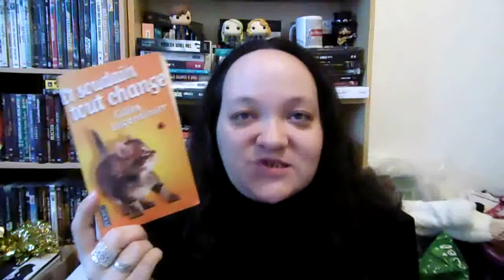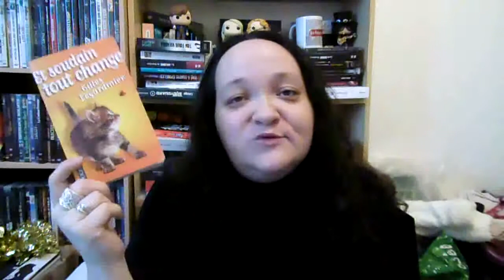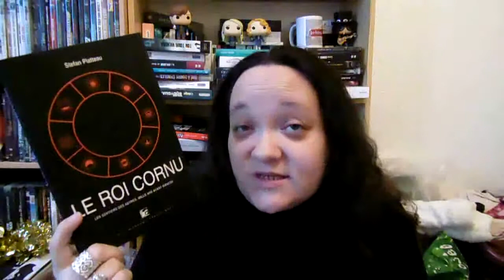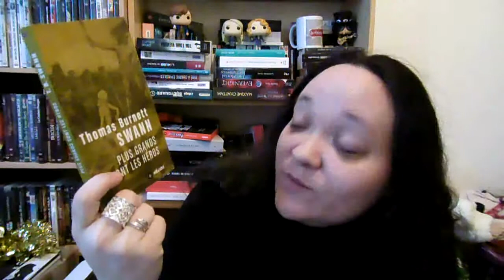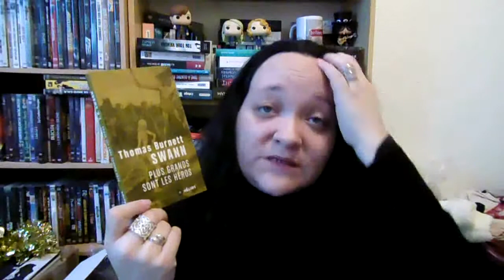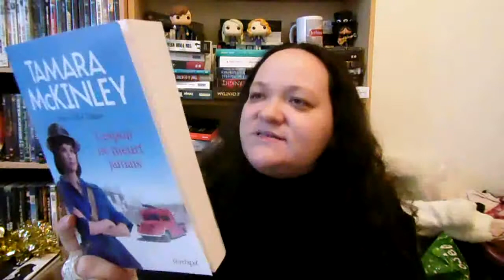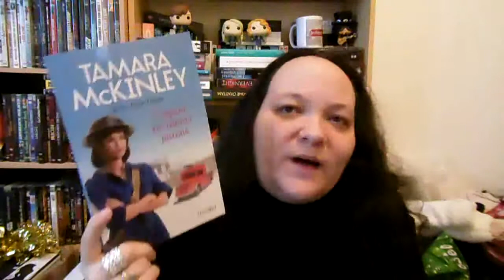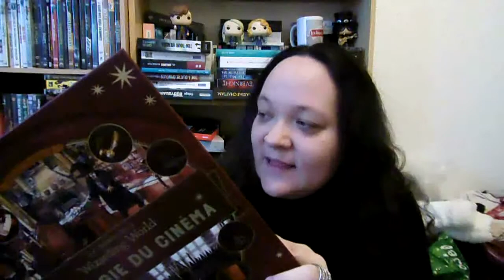[BOOK HAUL] janvier 2018 : tout petit, si, si !!